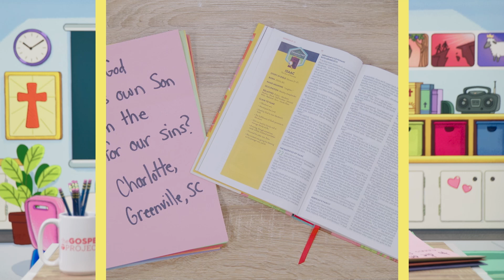October 20, Questions from Kids, New Life Children